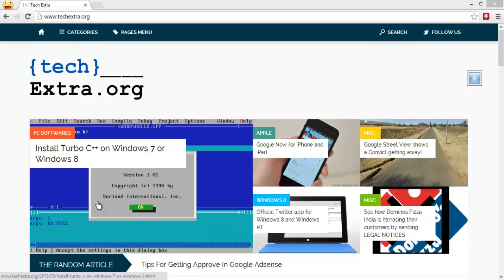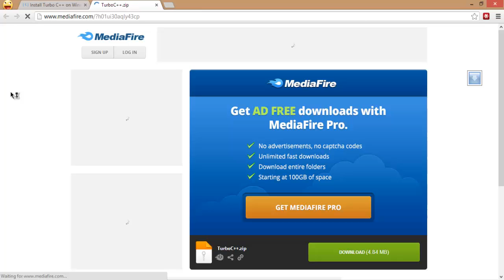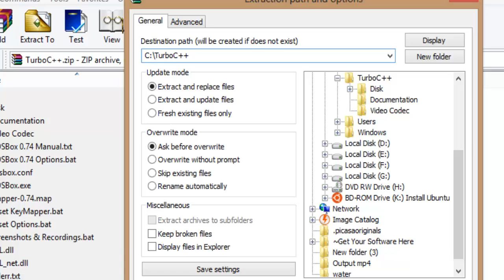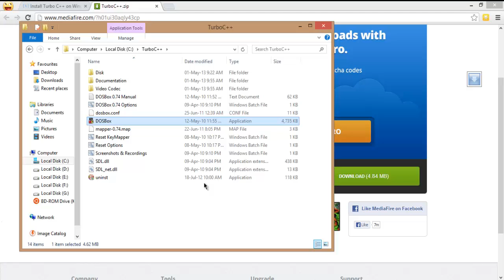How to Install Turbo C++ on Windows 7 or Windows 8?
In this video you will see how you can install Turbo C++ on Windows 7 or Windows 8.